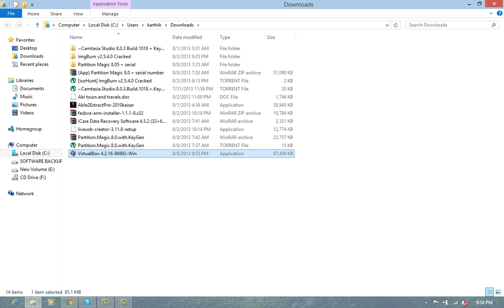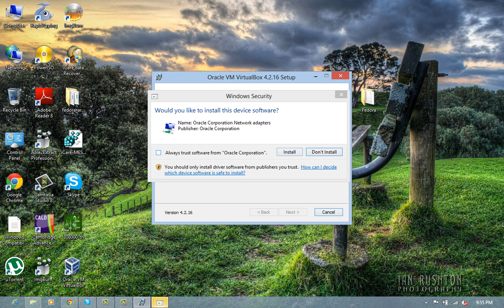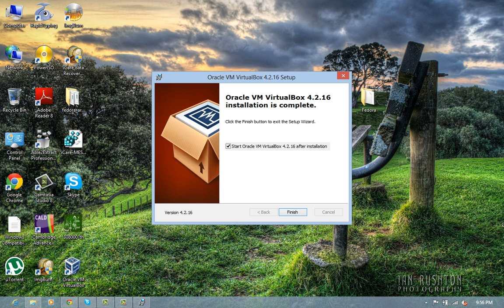virual Box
how to install Virtual Box